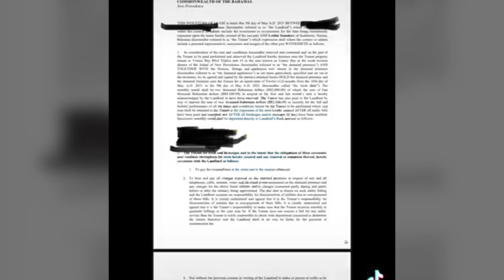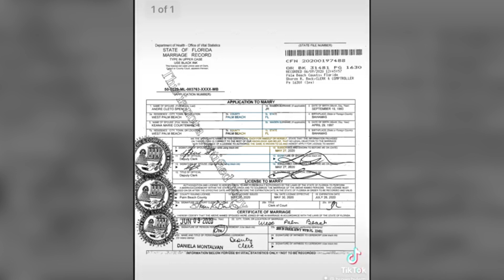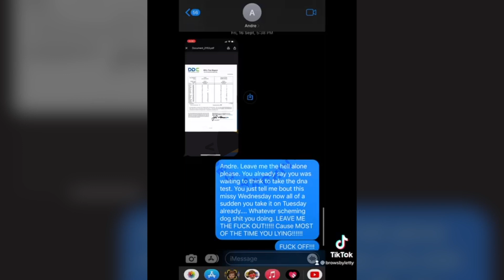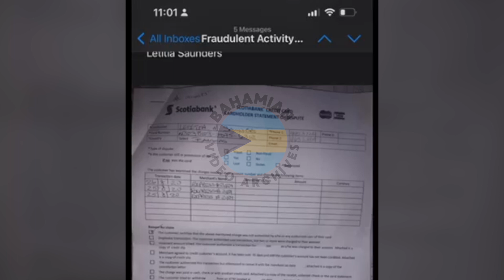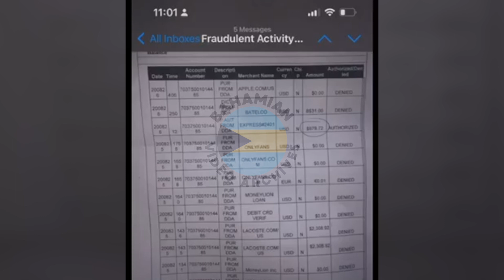When trying to expose goes wrong: Man making 20k a month gets exposed lmaooo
About us: Bahamian Video Archives is a video collection of “hard to find” Bahamian Videos. The video collection is for historic, entertainment and documentation purposes.

Additional Tags: videos, funny, Bahamas funny videos, Bahamas video archives, Bahamas fights, Bahamas beaches, old videos, Bahamas old videos, Bahamas archives, funny Bahamian, Bahamian food, Bahamian travel, Bahamas crime, crime, shooting, news, Bahamas news, rare videos, rare, hard to find, When trying to expose goes wrong: Man making 20k a month gets exposed, When trying, to expose, goes wrong, Man, making, 20k, a, month, gets, exposed